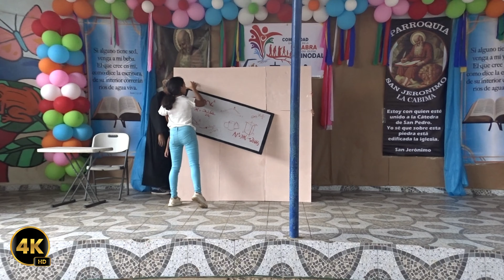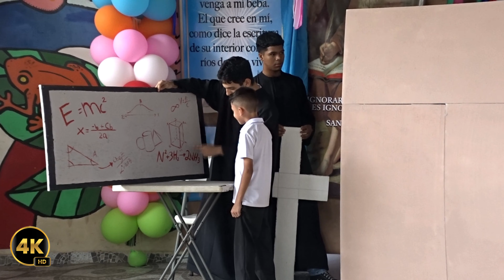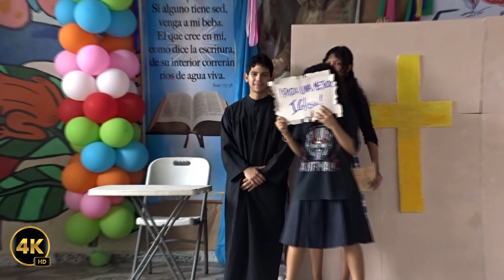FERIA DE LA PARROQUIA SAN JERÓNIMO DE LA CABIMA.2023